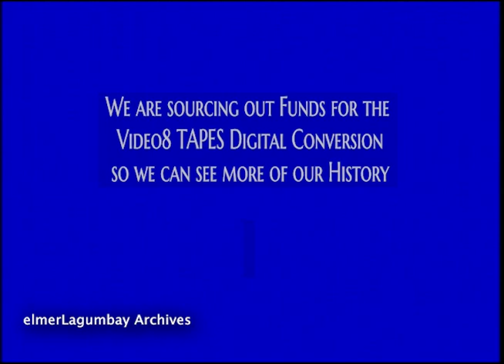1997 SINULOG sa KABATAAN Fiesta V1 Nasipit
Salamat sa Pagbisita ang mga video ko po ay para sa Kasiyahan and Impormason.